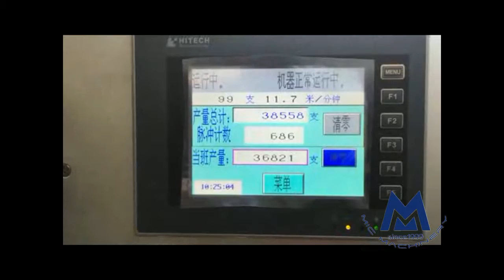Tube making machine